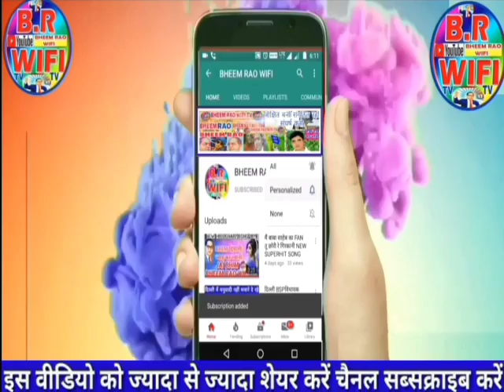BJP वालों ने मुस्लिमों का रोका पानी। Saharanpur पहुंची Bhim Army राष्ट्रीय उपाध्यक्ष मनजीत सिंह।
भारतीय जनता पार्टी के कार्यकर्ताओं ने मुस्लिमों  का पानी। सहारनपुर पहुंचे भीम आर्मी राष्ट्रीय उपाध्यक्ष मनजीत सिंह नौटियाल और उनकी पूरी टीम।